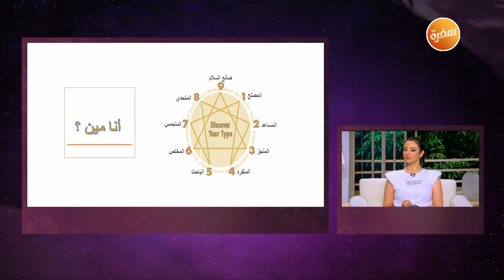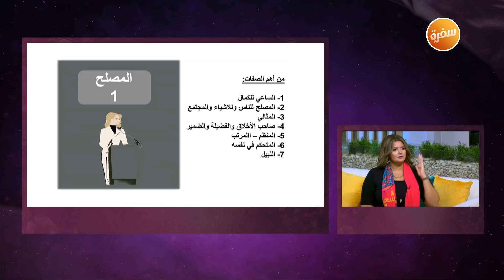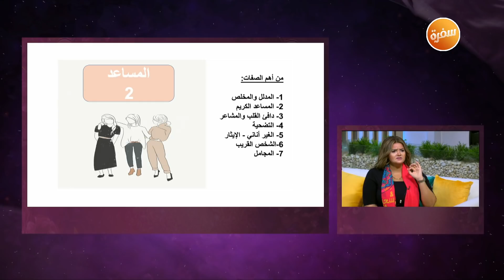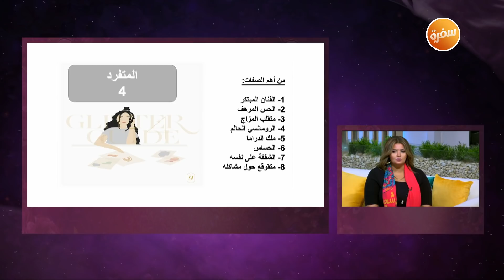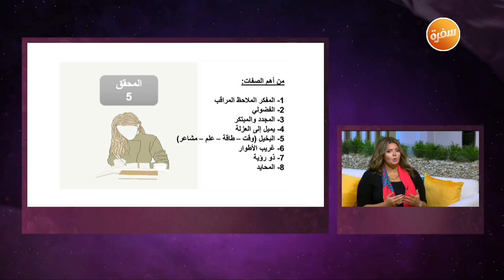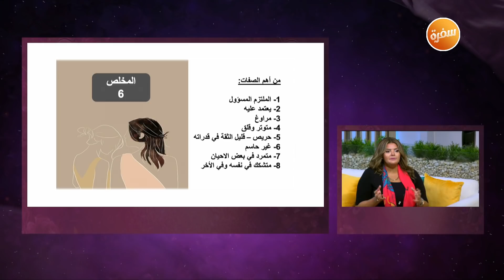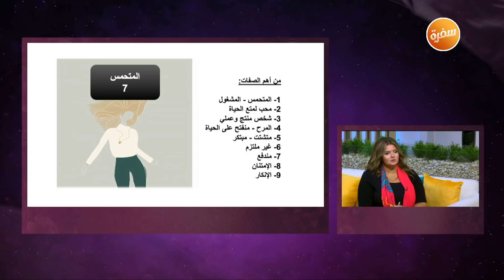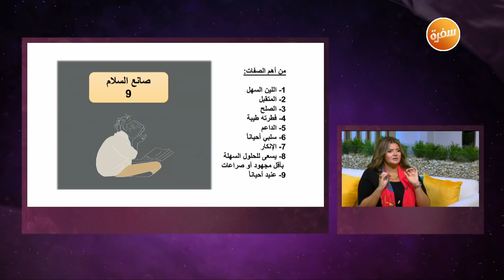اعرفي شخصيتك من صفاتك مع رانيا بديع | هي وبس